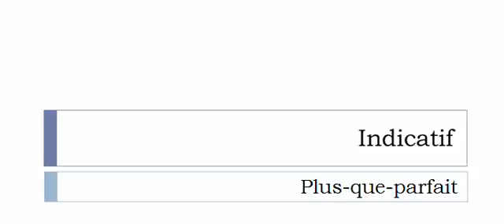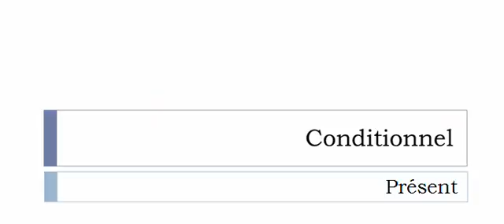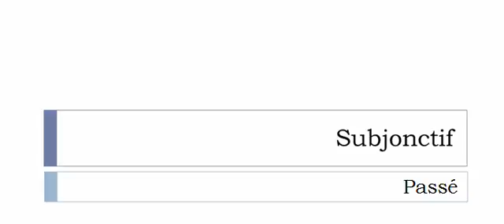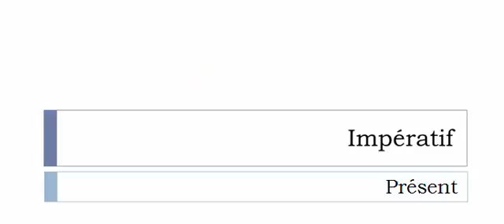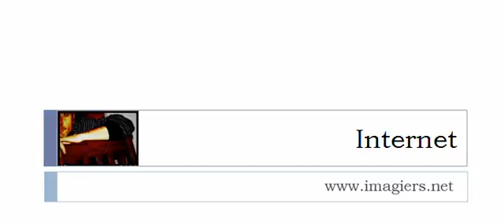French conjugation Verb = Buffler